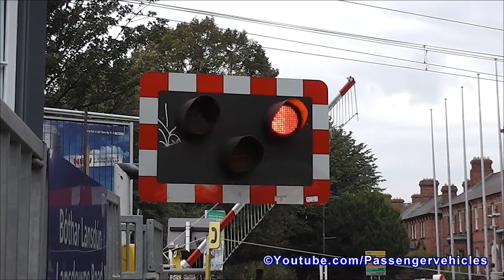Level Crossing - Aviva Stadium, Lansdowne Road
Irish Rail 8300 class Dart train number 8319 passing southbound through the automatic level crossing at the Aviva stadium on Lansdowne road in Dublin.